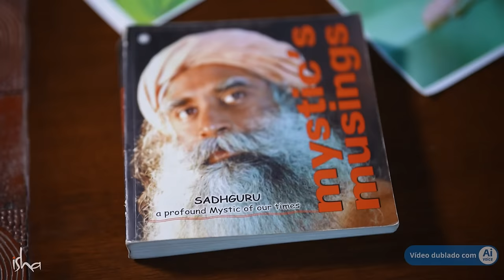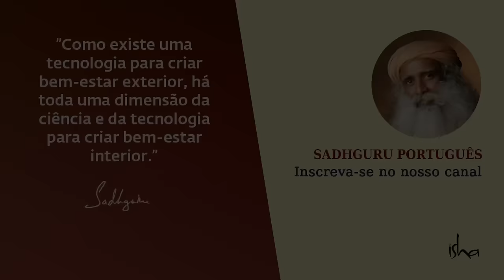Alguém Pode Fazer Magia Negra com sua Foto? | Sadhguru Português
Neste vídeo, Sadhguru investiga por que, na cultura indiana, as pessoas costumam hesitar em compartilhar suas fotografias com outras pessoas, e se é possível causar danos a alguém usando sua foto.